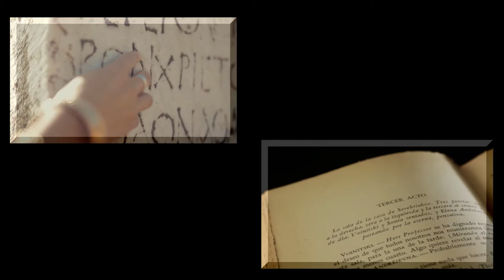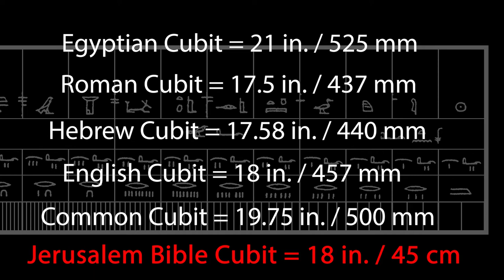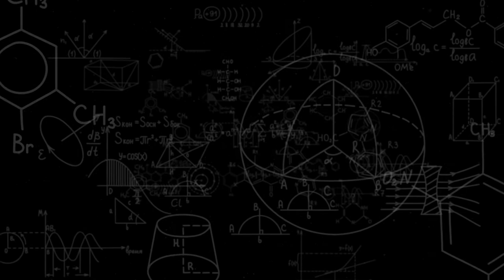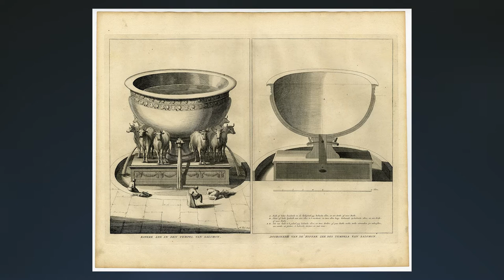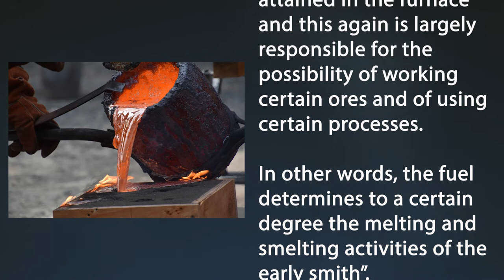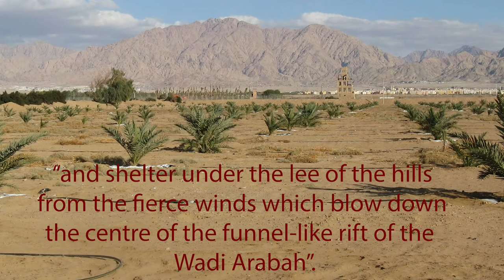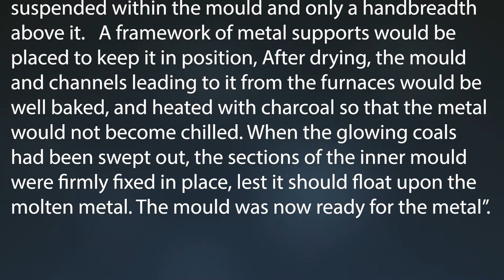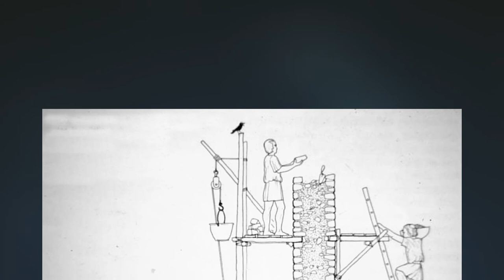Freemasonry - Bronze Castings in Freemasonry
"Bronze Castings in Freemasonry - How they may have been built", is another meticulously researched paper from Harvey Lovewell (and we know what that means - Maths content ahead!). It was first presented at the ANZMRC Kellerman lectures in 1998.

Thanks again to Harvey for permission to reproduce this work.